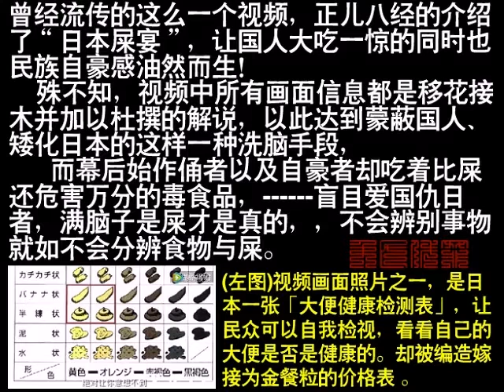13 日本人吃屎是谎言